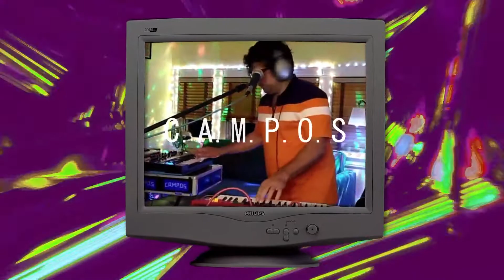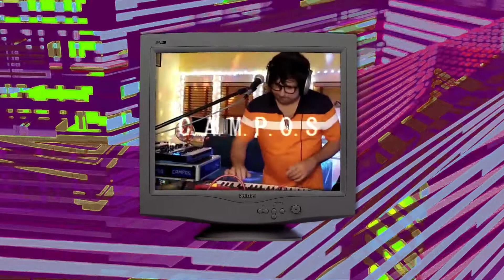C.A.M.P.O.S. - Palacio Digitál 10-24-20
Live performance from C.A.M.P.O.S. with visuals by Blood Drinker
Streamed live on PalacioPalace.org 10-24-20